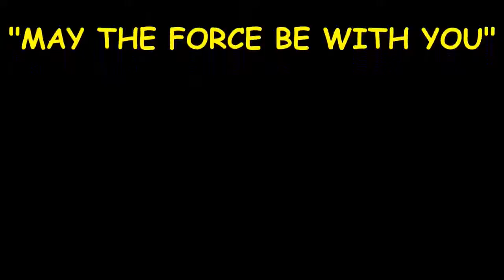star wars lego games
Dec 2,  - BioWare released Star Wars: The Old Republic's sixth expansion today. Knights of the Eternal Throne. This expansion differs from others as it's
Star Wars Rebels Black Series Kanan Jarrus 6" Action Figure. $21.99. $13.99. Availability: Usually Ships in 24 Hours Product Code: HASSW94548. Qty:
Jan 2,  - Selling brand new original Star Wars Disney BB-8 keychain. From Hong Kong Disneyland, not found in Singapore. Has blinking lights and
6 days ago - The first teaser for 'Star Wars: The Last Jedi' has been given an 8-bit makeover from an especially dedicated fan (and earned the director's
Jun 28,  - First it reinvigorated Star Wars after a string of duds, and now it's given the slumping LEGO games the same shot in the arm. LEGO Star Wars:
Action · After the Alliance Commander overthrows Arcann, he/she is faced with a new threat; Vaylin. Faced with new challenges, opportunities, and unlikely allies;
Want to see art related to kaleesh? Scroll through inspiring examples of artwork  Star Wars: General Grievous by TereseNielsen Star Wars: General Grievous
Ebay lego star wars. There has been an awakening in the Force! Explore the galaxy and master your Force with LEGO Star Wars products, games, apps,
Apr 14, 2017 - The trailer for EA's Star Wars Battlefront II has leaked showcasing in-engine footage and glimpses of a single-player campaign, new heroes,
May the farce be with you! Here are 30 funny Star Wars jokes and comics by Boys' Life readers that would even make Darth Vader laugh. Do you know a funny
Mar 10, 2017 - Next week, Star Wars Rebels is bringing us Maul's revenge in "Twin Suns"!  epic Jedi/Sith rematch between Darth Maul and Obi-Wan Kenobi!
Apr 11, 2017 - Update April 11, 2017: After yesterday's report that BioWare Austin were prototyping a new KotOR game, Liam Robertson has downplayed
Dec 17,  - George Lucas requested a "very fascist" logo, which Suzy Rice created.  Star Wars Logo Creator Based Her Design on Nazi Propaganda, But
A huge collection of Star Wars jokes.  Joke site for kids and children of all ages, full of jokes, humour and activities.  Very Funny Dinosaur jokes for children.
May 10,  - or; "The Adventures Of Obi-Wan Catobi: Jedi cat finds soaking wet planet full of dogs, is confused and intrigued" More adventures in daily
Deutsch: Das Logo von Star Wars.  code cleanup; 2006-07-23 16:12 User:KAMiKAZOW 694×419 == Summary == Opening logo to the ''Star Wars'' films.
lego star wars the video game
lego star wars videos
star wars games 2016
star wars games pc